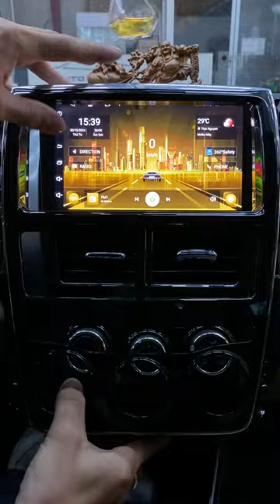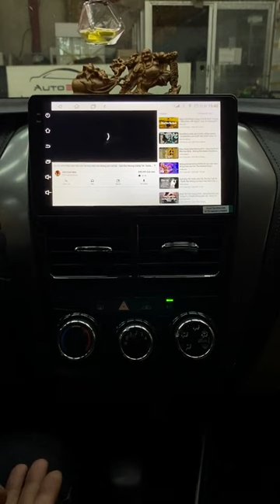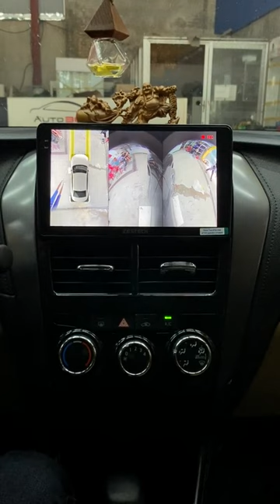Nâng cấp "siêu phẩm" màn liền camera 360 trên xe Vios! | AKALA THÁI NGUYÊN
Nâng cấp "siêu phẩm" cho xế yêu Vios tại Akal Thái Nguyên! Màn hình liền camera 360 độ sẽ mang đến cho bạn trải nghiệm lái xe hoàn toàn mới. Hình ảnh sống động, góc quay linh hoạt, mọi góc khuất đều nằm trong tầm mắt.